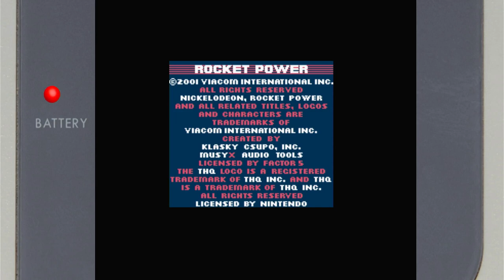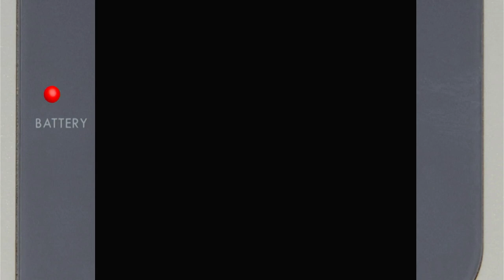Rocket Power: Gettin' Air Boogie Board Graduate Nintendo Game Boy Color Emulated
Rocket Power: Gettin' Air
Boogie Board Graduate
Nintendo Game Boy Color | Emulated
EmuELEC